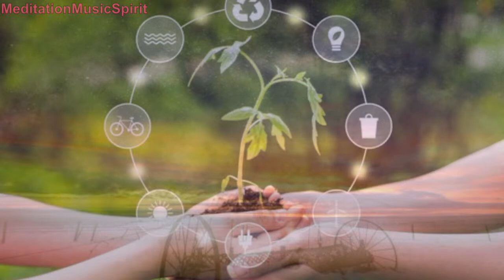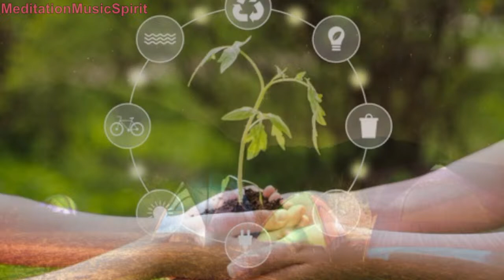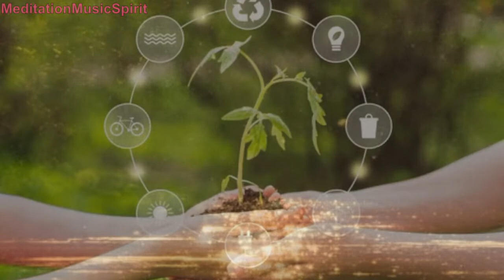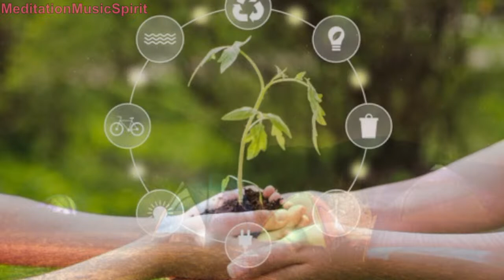simon go talent Meditation To Relaxing Music, Calm Music, Meditation Music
During stressful times, calming music and sleeping music can be really helpful to an insomniac. Playing our ambient music provides soothing relaxation and makes one feel as if they are listening to relaxing spa music. Our music for sleep and sleep meditation is ideal relax music for yoga and Zen or can be used as stress relief music during quarantine. Binaural beats and delta waves ensure that our soothing music will not only help to relax you, but can also be beneficial in aiding yoga, study sessions and lucid dreams. Whether you want calming music for a power nap or refreshing sleep meditation music, Mega Evolution relaxing sleep music will support you and make you wonder why you didn’t try healing music earlier. Of course, to relax and achieve Zen, our spa music and music for insomnia with its embedded delta waves is essential deep sleep music and great to help as soft music for insomnia, enabling you to relax and engage in lucid dreams. So, if you are struggling with quarantine or are an insomniac, use this soft music as soothing music to relax and sleep. Visit the MeditationMusicSpirit homepage to find out more about our selection of Sleep Music and Relaxing Music and how we can help you to achieve soothing relaxation. Our popular Study Music provides music that will help you focus and study. This study music will help you to work, study or read. Use our study music to prepare for exams and our relax music to reduce exam related anxiety. Our relaxing meditation music has a variety of genres including Zen and Tibetan meditation and this calm music includes binaural beats to help with mindfulness and calming of thoughts, thereby acting as healing music. Many people use our relaxing meditation music or peaceful music to find inner peace or use our relaxing music as yoga music for yoga or as Zen music if stress relief music is what you want. This relaxing Zen music provides great opportunity for meditation and relaxation. So, whether it’s yoga music for yoga practice, Zen music, soothing music, soft music, calm music, healing music, or music for sleep that you want, our peaceful music is ideal relax music. MeditationMusicSpirit music for sleep is relaxing music that helps to reduce anxiety and restore inner peace. Our calm music uses nature sounds and ambient instrumental music to bring about soothing relaxation for body and mind.
Our sleeping music is ideal music for stress relief, with the peaceful music relaxing and soothing your tiredness and tension as you unwind. Meditation Music Spirit deep sleeping music is composed to beat insomnia. Our music for insomnia, using delta waves, is the answer. Incorporating new age breakthroughs with binaural beats, solfeggio frequency music and isochronic tones, our deep sleep music will help you to fall asleep fast. Moreover, the 432hz healing frequency and 528hz benefits of our music for sleep will lead you to deep, healing sleep. Let our deep sleep music, with delta waves, help you reach a state of deep sleep relaxation.
 May you find more love, peace and prosperity. Keep shining your light in this world. We need you and we love you Thanks for the post Meditation Music Spirit ..we love you too and we support you ;-) 💙💙💙